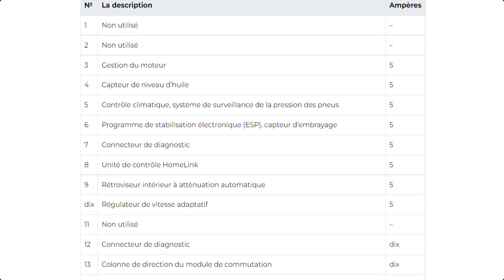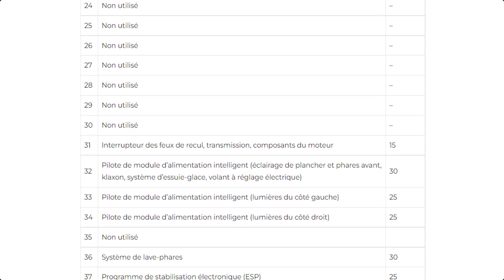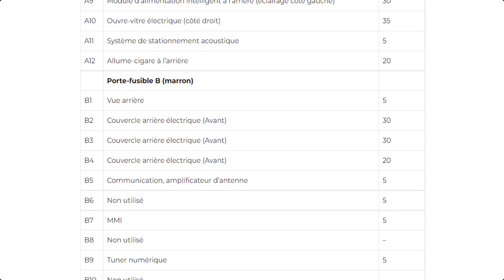Schéma de fusibles et relais pour Audi A6 / C6 / 4F / 2008 / 2009 /2010 / 2011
Dans cet article, nous allons jeter un œil à la Fusibles Audi A6 / C6 4F; Année modèle 2008 / 2009 / 2010 / 2011. Trouvez les schémas de relais et les schémas de bloc de fusibles pour Fusibles Audi A6 / C6 4F / 2008 / 2009 / 2010 / 2011 Informations sur l'emplacement de la boîte à fusibles dans le véhicule et la fonction de chaque fusible (emplacement des fusibles).
Emplacement des relais et fusibles sous le capot.
L'emplacement des relais et des fusibles dans l'habitacle et sous le tableau de bord de la voiture.
Fusibles Audi A6 / C6 4F / 2008 / 2009 / 2010 / 2011 sedan.